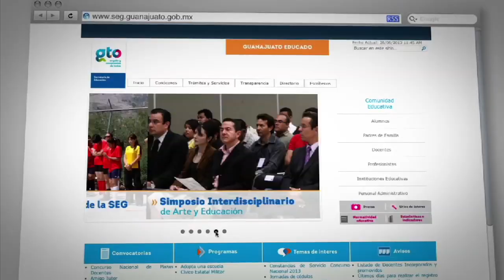Consulta las calificaciones de tu hijo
Sólo envía la CURP de tu hij@ al 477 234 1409 o visita el sitio en el apartado de padres de familia